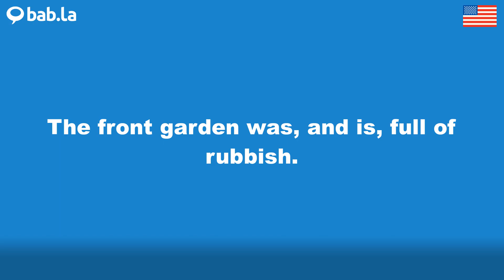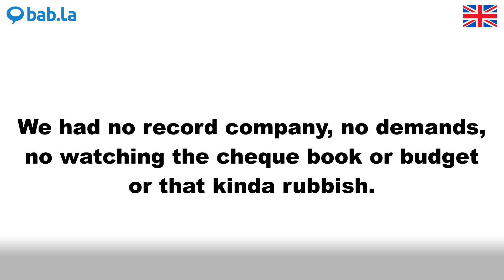RUBBISH pronunciation | Improve your language with bab.la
Improve your spoken English by listening to RUBBISH pronounced by different speakers – and in example sentences too. Learn and love languages with bab.la.